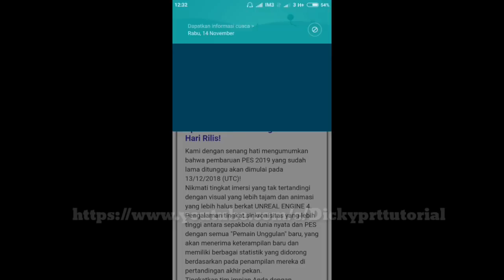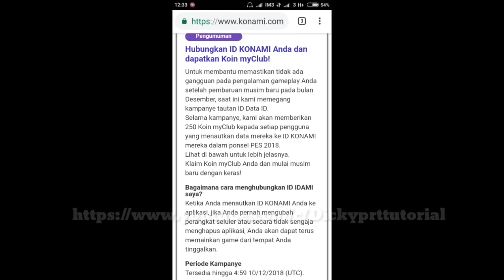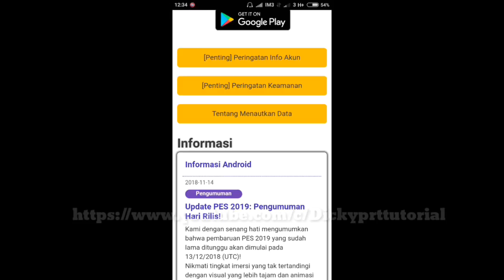RESMI !!! TANGGAL RELEASE PES 2019 MOBILE